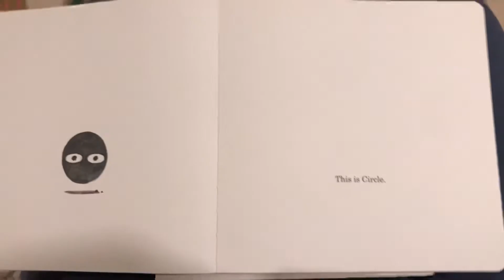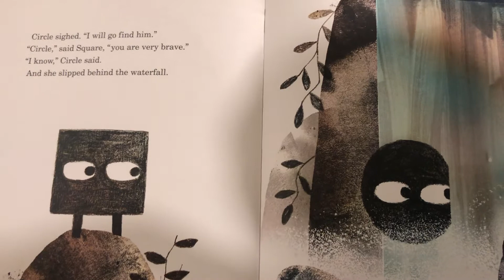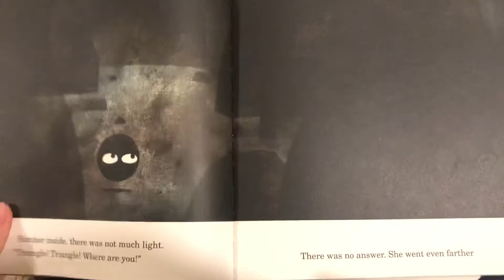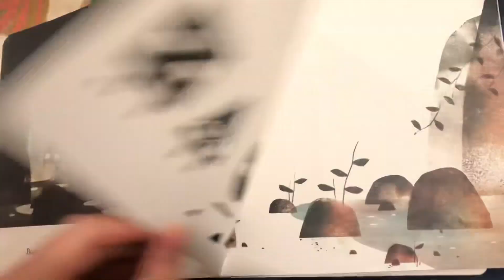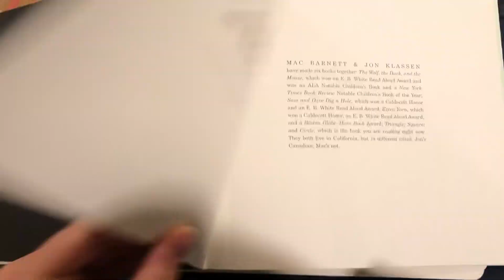Circle by Mac Barnett and Jon Klassen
We read the Circle, Triangle, and Square books by Mac Barnett and Jon Klassen